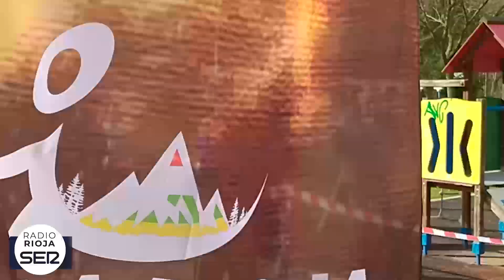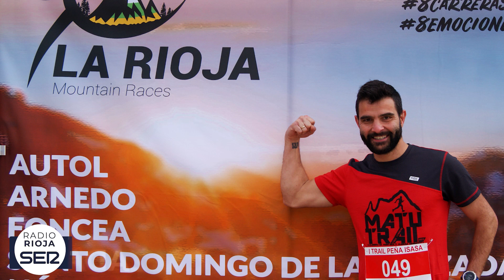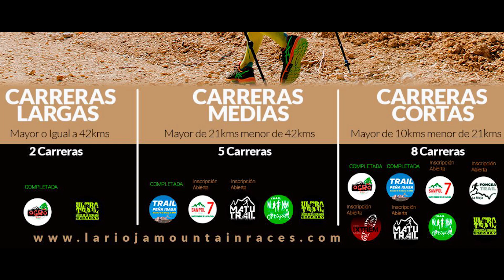Podcast SER deportivos cadena Ser La Rioja, Circuito Trail Oficial de La Rioja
Estado del circuito La Rioja Mountain Races después de las dos primeras carreras y marchas por montaña. Información a 24 de Marzo de 2022. Entrevista de la cadena SER